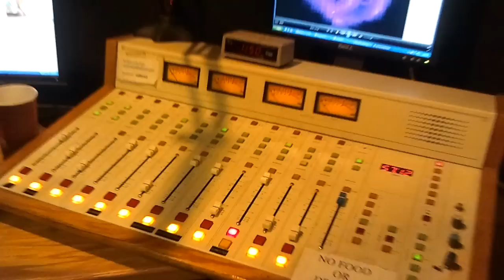T.ReMMeDY @ 103.5 WCCH Holyoke,MA